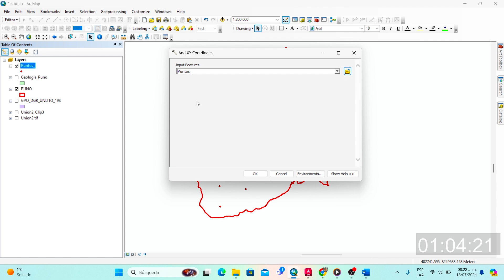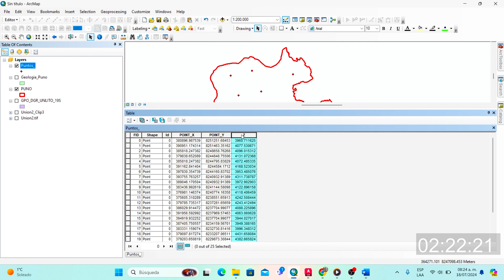Como agregar cordenadas XYZ a un SHP de puntos en ArcGIS // Super Facil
En este video, aprenderás cómo agregar coordenadas XYZ a un SHP de puntos en ArcGIS de manera sencilla y eficaz. Este tutorial está diseñado para profesionales y estudiantes de ingeniería geológica y afines que buscan mejorar sus habilidades en el uso de ArcGIS. Verás paso a paso cómo trabajar con datos espaciales, agregar coordenadas geográficas a tus puntos y realizar un análisis espacial preciso. ¡Comenta y comparte tus experiencias!